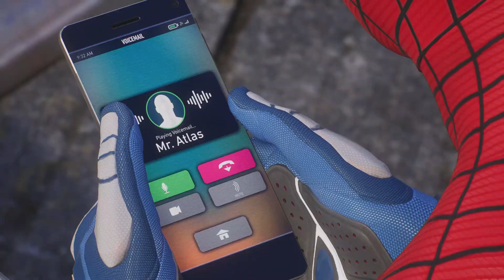Miles Becomes Brooklyn Visions Hero With The Red And Blue Upgraded Suit - Spider-Man 2